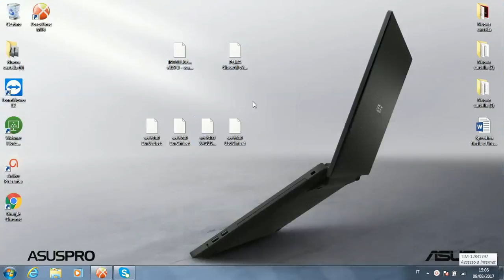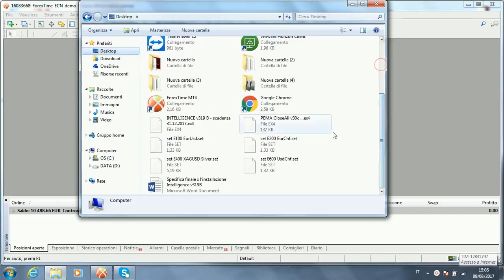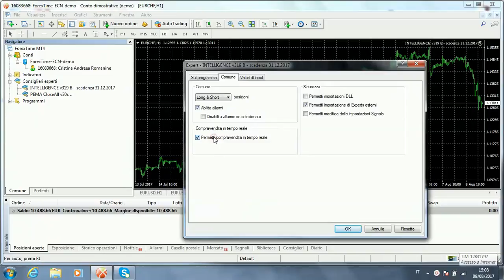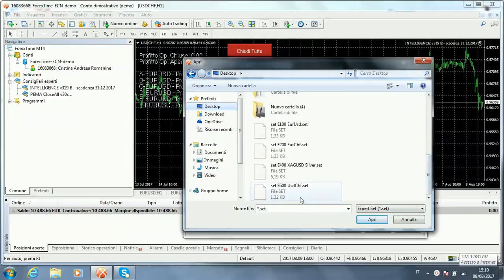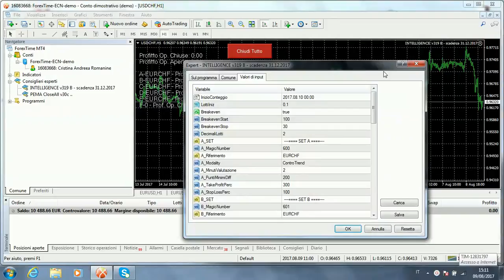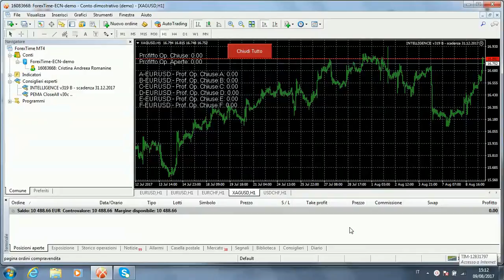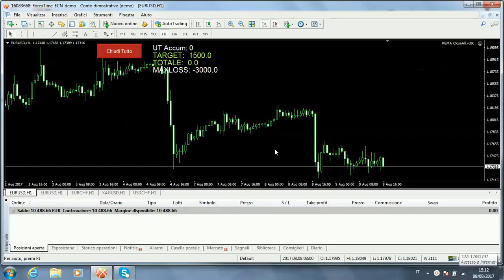Video Specifica finale x l'installazione Intelligence v319 B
Il video illustra l'installazione del trading system INTELLIGENCE versione v319B.